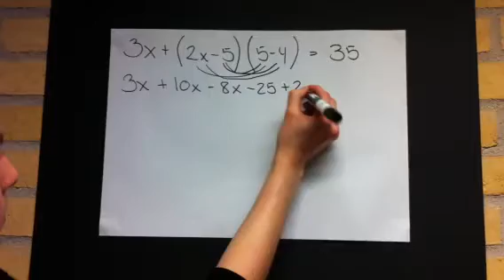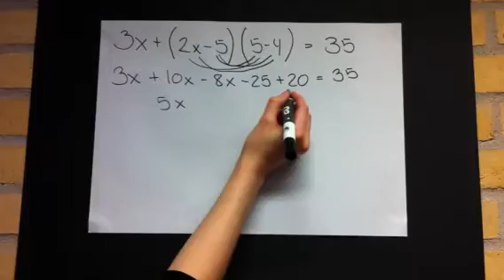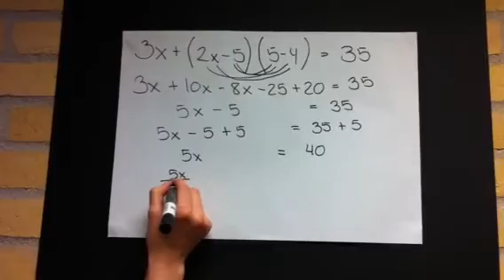Matematik - Gange to parenteser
Vi vil vise hvordan man ganger to parenteser med hinanden